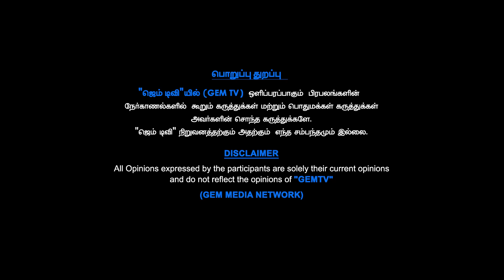ஜெயாவின் புடவையை இழுத்தாரா துரைமுருகன் திருநாவுக்கரசு பல்டியா ? GEM TV